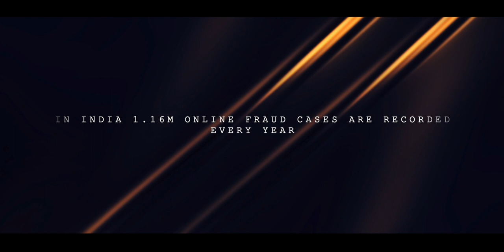THE COIN || TEASER || DR STUDIOS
"THE COIN (Telugu)" Teaser from DR STUDIOS.

Director and Producer - Danush Raghavendar
Assistant Director and Cinematographer - Aditya Gupta
Assistant Cameramen - N. Srikar
Editor - Danush Raghavendar, Aditya Gupta
Poster Design  -  Arjun Babu
Additional Crew -  Bhargav, Venkat Sai, Vikas Gupta
Starring -  Danush Raghavendar, Bheema Ranath,  Anirudh Pendyala, Aditya Gupta, Sai Raghavender, Venkat Sai, Sreekar.